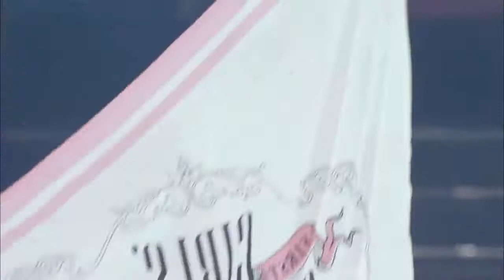SNSD 少女時代 MY CHILD Sub Español JAPAN TOUR 2011